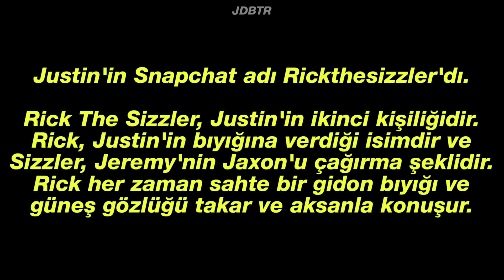Rickthesizzler ✨ / türkçe altyazılı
• İstek çevirilerinizi topluluk sekmemdeki paylaşıma yazabilirsiniz.